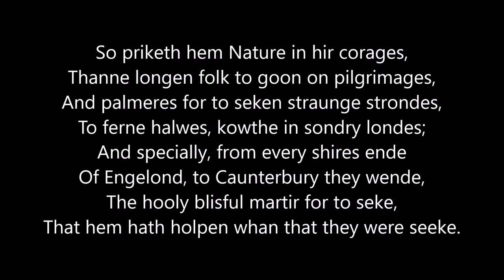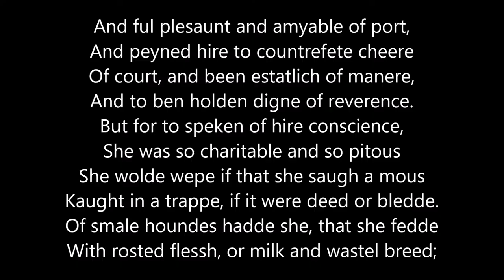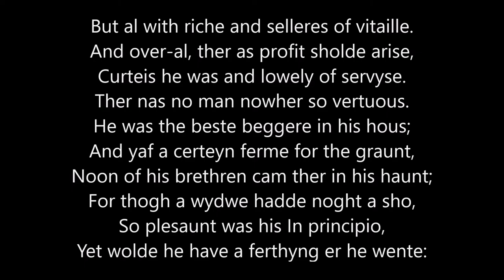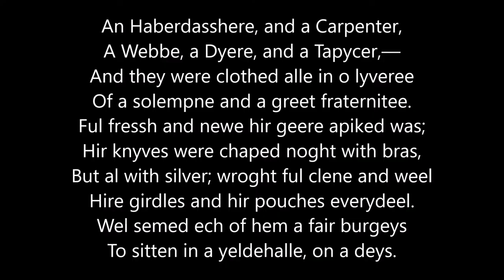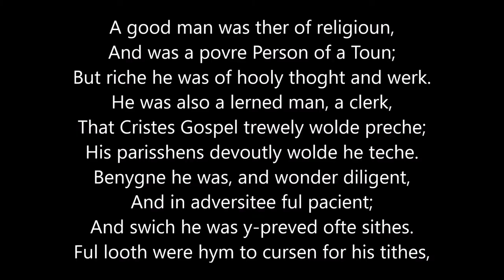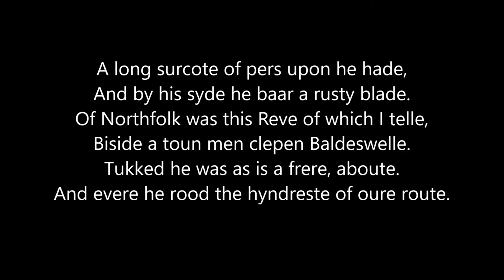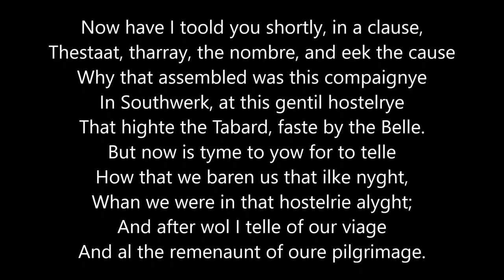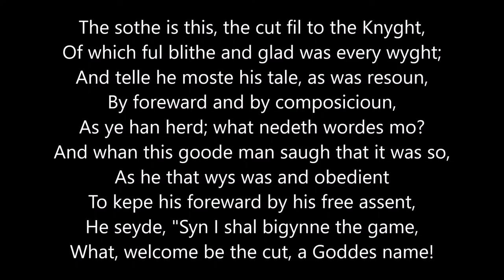The Canterbury Tales General Prologue, complete reading (Middle English)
The famed prologue to the Canterbury Tales, by Geoffrey Chaucer, read aloud and set to rousing medieval music, with timestamps. Follow along with the beautiful rhythms of medieval English poetry, and learn how to pronounce Middle English.

00:00 - Introduction
02:09 - Knight
03:58 - Squire
05:13 - Yeoman
06:06 - Prioress
08:37 - Monk
10:52 - Friar
14:05 - Merchant
14:51 - Clerk from Oxford
16:05 - Sergeant at Law
17:19 - Franklin
18:55 - Haberdasher & Carpenter
19:49 - Cook
20:18 - Shipman
21:33 - Doctor of Medicine
23:15 - Wife Of Bath
24:57 - Parson
27:41 - Ploughman
28:32 - Miller
29:44 - Manciple
30:44 - Reeve
32:36 - Summoner
34:59 - Pardoner
37:21 - Chaucer the Pilgrim's Narration
38:59 - Host's offer of Tale competition
43:28 - Drawing lots and setup to Tales.

Whan that Aprille with his shoures soote,
The droghte of March hath perced to the roote,
And bathed every veyne in swich licóur
Of which vertú engendred is the flour;
Whan Zephirus eek with his swete breeth
Inspired hath in every holt and heeth
The tendre croppes, and the yonge sonne
Hath in the Ram his halfe cours y-ronne,
And smale foweles maken melodye,
That slepen al the nyght with open ye,
So priketh hem Natúre in hir corages,
Thanne longen folk to goon on pilgrimages,
And palmeres for to seken straunge strondes,
To ferne halwes, kowthe in sondry londes;
And specially, from every shires ende
Of Engelond, to Caunterbury they wende,
The hooly blisful martir for to seke,
That hem hath holpen whan that they were seeke.